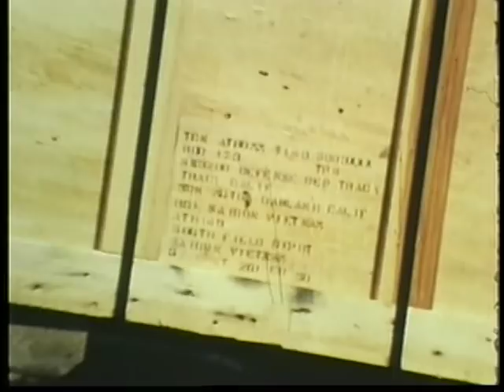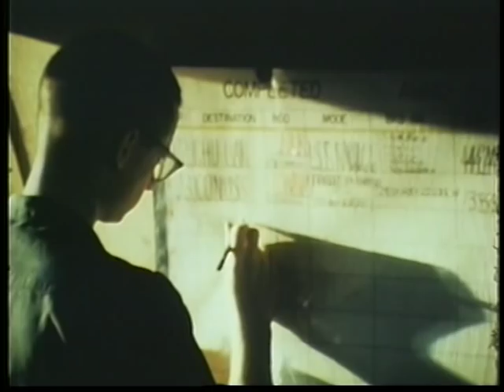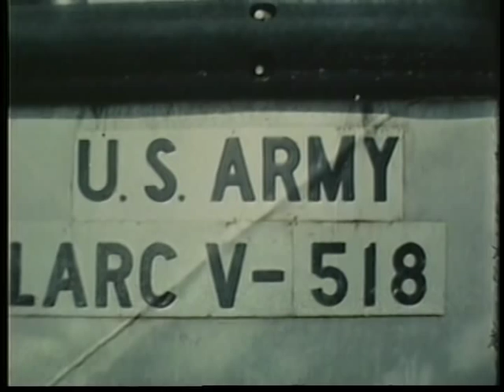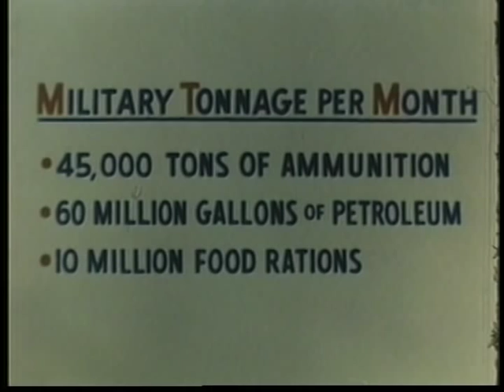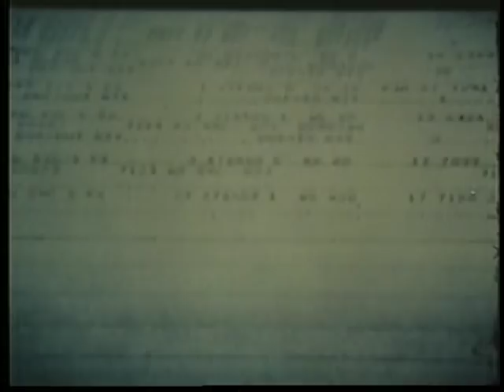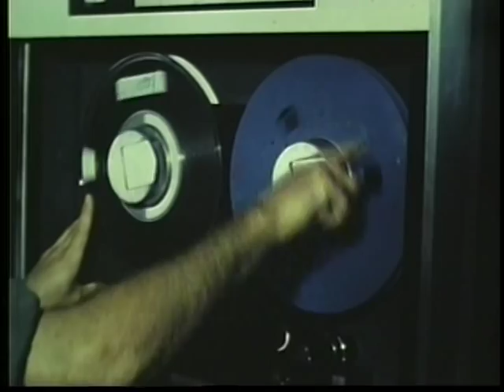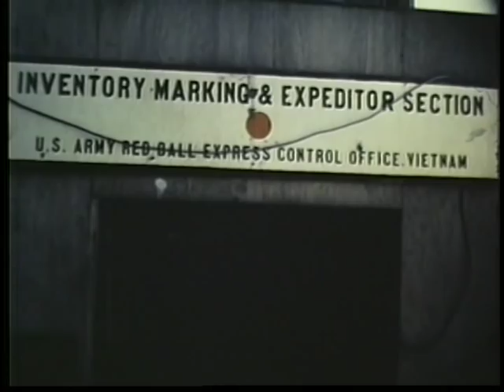LOGISTICS IN VIETNAM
LOGISTICS IN VIETNAM  - Department of Defense   - PIN 30229 - DOCUMENTS THE LOGISTICAL EFFORT AND FACILITIES AT MAJOR SUPPLY PORTS AND BASES IN VIETNAM, AND DELINEATES THE ROLE OF ARMY TRANSPORTATION, AVIATION, ENGINEER, QUARTERMASTER, ORDNANCE, AND MEDICAL SERVICES IN SUPPORT OF THE FIGHTING MAN.